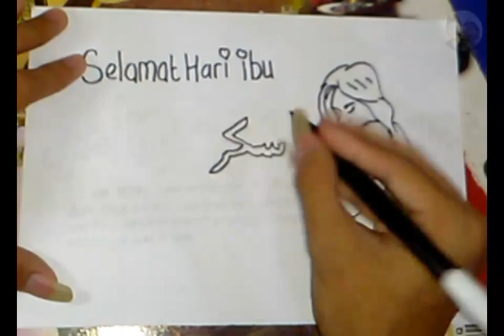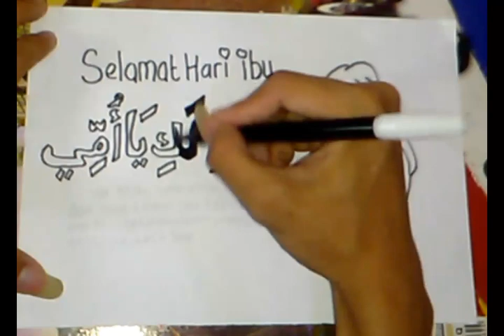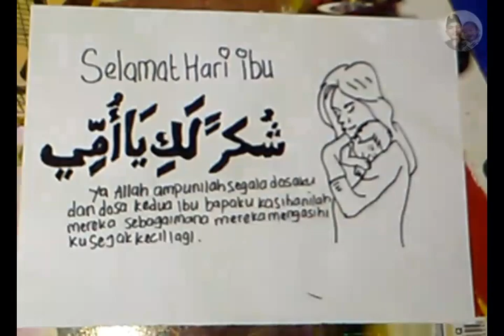Menggambar Poster Tema Hari Ibu ( 22 Desember 2020 )